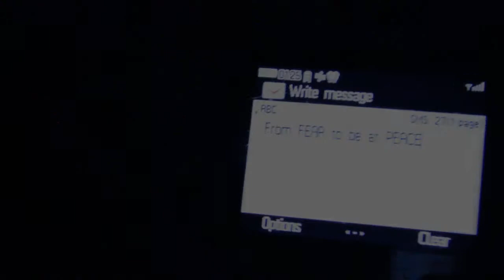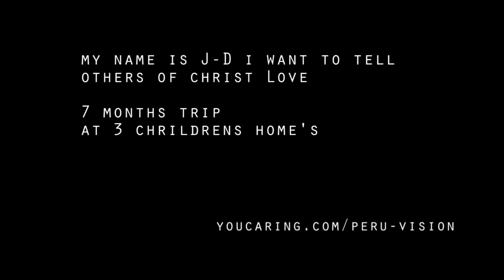mission trip week 1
2014 bogota